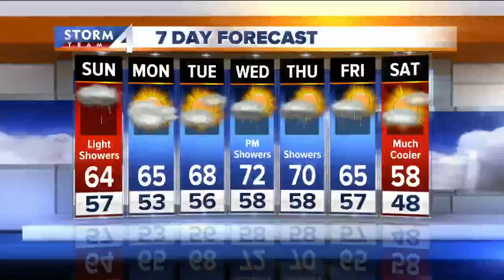UPAF looking to raise money for several local organizations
The United Performing Arts Fund has raised millions of dollars, channeling that money into non-profits like the Milwaukee Symphony, Florentine Opera and the Milwaukee Children's Choir.